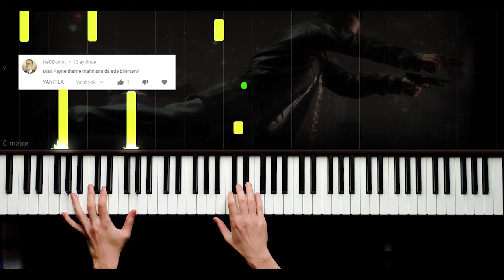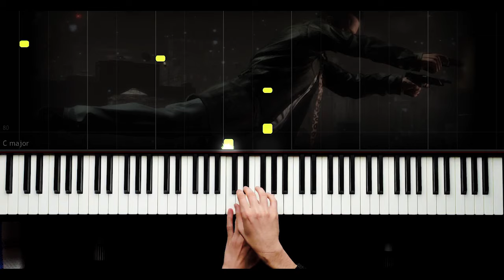Max Payne - Main Theme - Piano Tutorial by VN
piyano,
piyano şarkıları,
piyano dersi,
piyano oyunu,
piyano çalma,
piyano solo,
piyano şarkısı,
piyano fon,
piyano sesi,
piyano akustik,
piyano akor,
piyano ahmet kaya,
piyano aşk,
piyano azeri,
piyano adam,
piyano ayak,
piano beat,
piyano beşiktaş,
piano bass,
piyano barış manço,
piano best,
piyano çalan adam,
piyano çalmak,
piano dj,
netd piano,
piyano efsane,
piyano en iyi,
piano easy,
piyano ezgileri,
piyano eğlenceli,
piyano egzersiz,
piyano fon müzikleri remix,
piyano flüt,
piano faded,
piyano film müziği,
piyano gitar,
piano guys